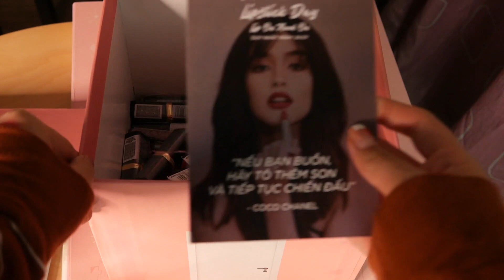Make up bằng son + GIVE AWAY siêu to khổng lồ | LAN ANH ♡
❍ TOOLS
⇢ Camera : Panasonic G85
⇢ Edit : Final Cut Pro X

My Castle’s Address:
© Bản quyền thuộc về LA's Little Castle
© Copyright by LA's Little Castle ☞ Do not Reup